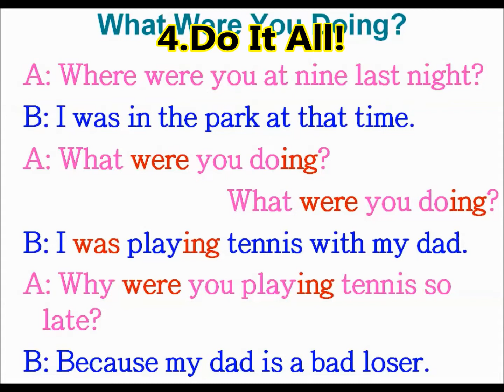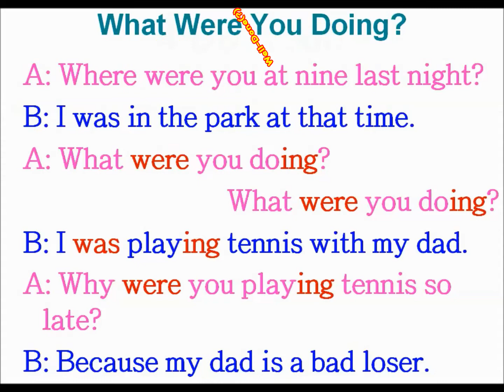English Chants What Were You Doing? 過去進行形 中学英語 英文法 ESL EFL 英語ラップ 基礎英語 英語学習 疑問文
English Chants 解説ページはこちらからどうぞ。
What Were You Doing? 過去進行形 中学英語 英文法 ESL EFL 英語ラップ 基礎英語 英語学習 疑問文